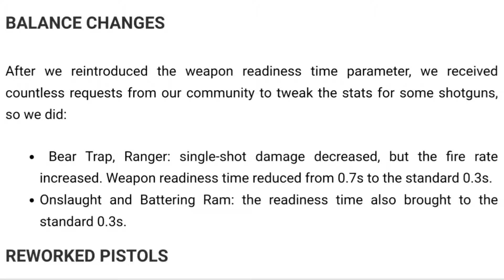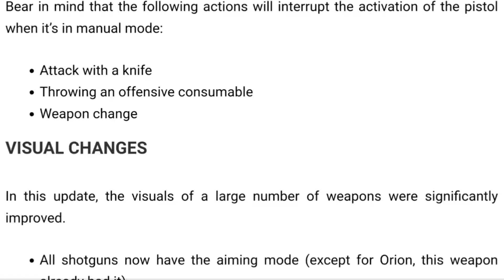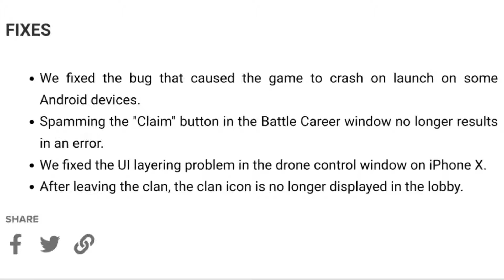"NEW" GUNS OF BOOM × ACT 2 SEASON 9 — TO THE STARS! UPDATE 29.0 × PATCH NOTES × PlayscoolGames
"NEW" GUNS OF BOOM UPDATE  29.0
ACT 2 SEASON 9 — TO THE STARS!
*Patch Notes